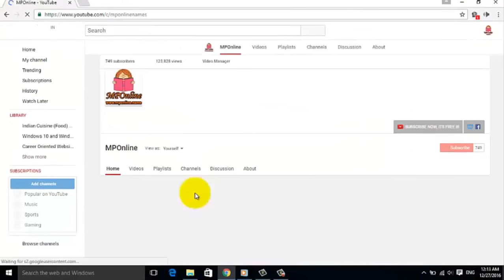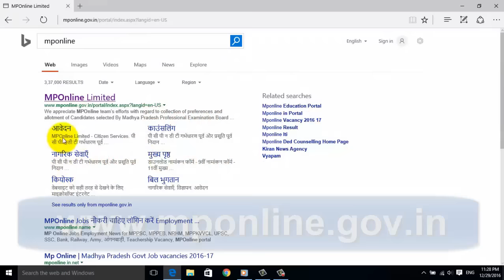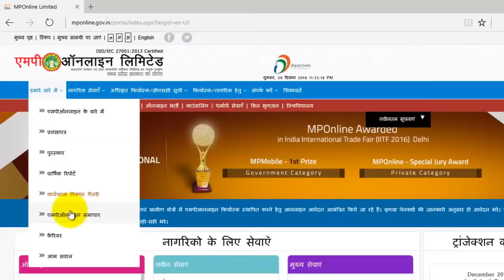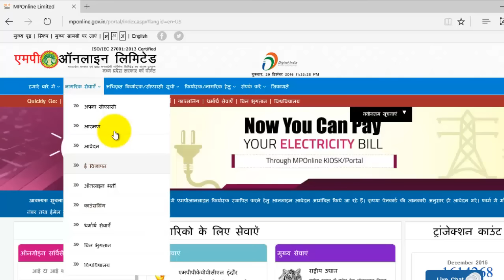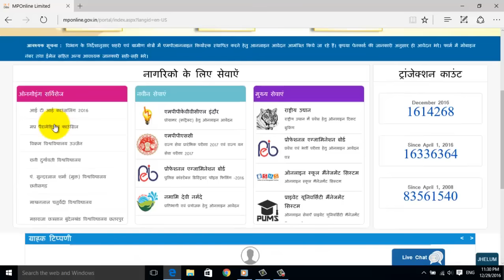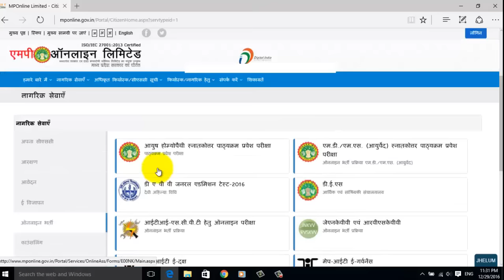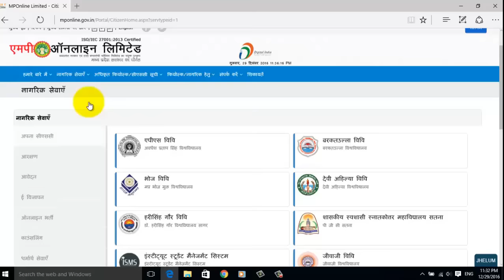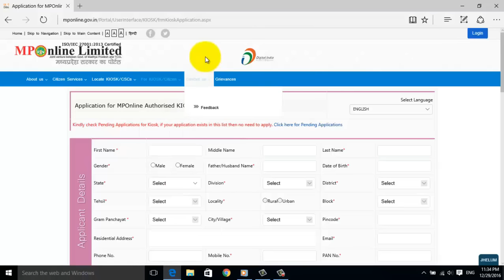How to use MPOnline portal | Complete Guide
मध्य प्रदेश में नये जॉब्स की जानकारी के लिए तुरंत इस लिंक पर क्लिक कर दीजिये

हमारे बारे में – इस बटन के अंतर्गत  एमपीऑनलाइन के बारे में जानकारी मिलती है | इसके अतिरिक्त, प्रशंसापत्र, पुरस्कार, वार्षिक रिपोर्ट, कार्यशाला पिक्चर गैलरी, एमपीऑनलाइन समाचार, कैरियर, और, आम सवाल, आदि बटनें हैं |

मेन्यु के अगले  बटन के अंतर्गत, नागरिकों  हेतु, नवीन कियोस्क, के लिए,आवेदन, कैसे करे, आवेदन की स्थिति देखें, आवेदन को प्रिंट करें, नागरिक हेतु पंजीयन, भुगतान की स्थिति, सेवाओं का पोर्टल शुल्क, भुगतान पुनः सत्यापन, आदि बटनें हैं |

इसके नीचे, आपको,Quickly Go मेन्यु, मिलता है, जिसके अंतर्गत, आरक्षण, आवेदन, ई विज्ञापन, ऑनलाइन भर्ती, काउंसलिंग, धर्मार्थ सेवाएँ, बिल भुगतान, विश्वविद्यालय, आदि बटनें हैं |